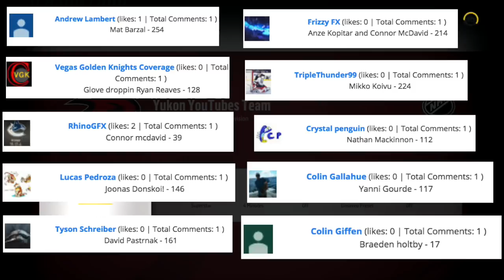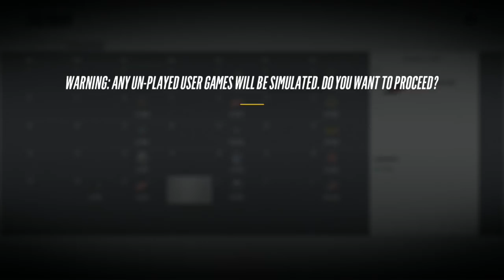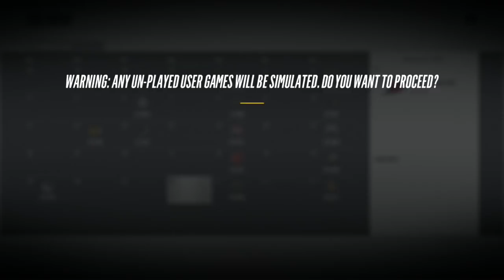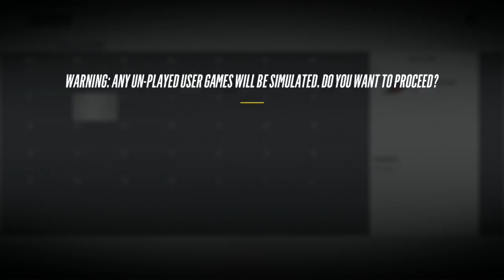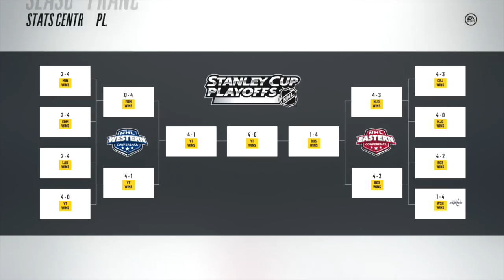CAN A YOUTUBE COMMENTS TEAM WIN THE STANLEY CUP? | NHL 18 | ARCADE REGIMENT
Much love to "JAYDEGARROW" for "The Second Coming" cover.